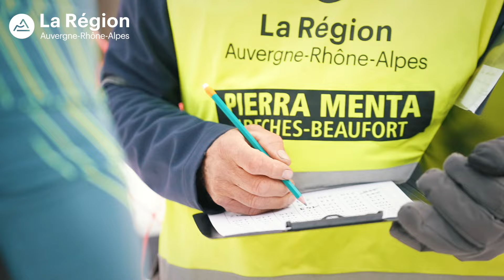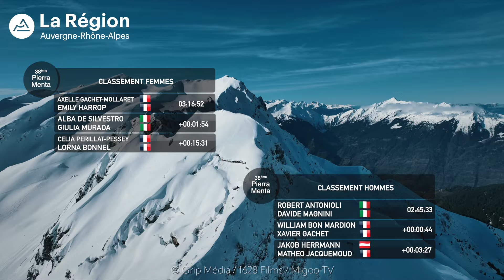Pierra Menta 2024, étape 1/4, le clip récap'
L'équipe Attitudes Magazine vous propose un récapitulatif journalier d'un mythe du ski alpinisme, la Pierra Menta, 38ème du nom, voici le récapitulatif d'une 1ère journée de course disputée !